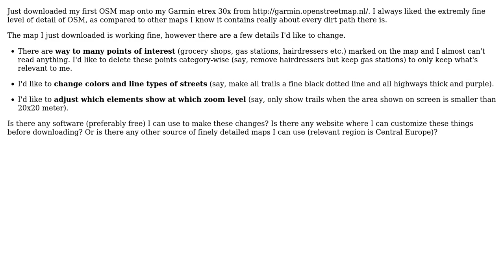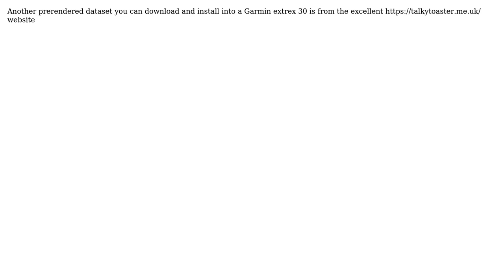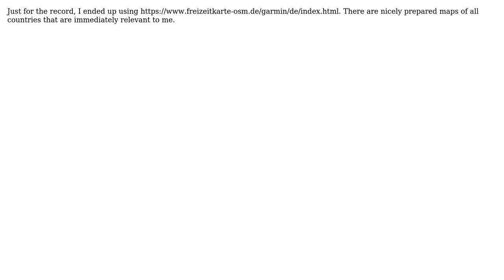GIS: How to customize the appearance of OSM maps on Garmin GPS device? (4 Solutions!!)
GIS: How to customize the appearance of OSM maps on Garmin GPS device?

With thanks & praise to God, and with thanks to the many people who have made this project possible! | Content (except music & images) licensed under CC BY-SA | Music | Images & others | With thanks to user TOTW user MaxD user LMB user Hornbydd and the Stack Exchange Network Trademarks are property of their respective owners. You are responsible for your own actions.